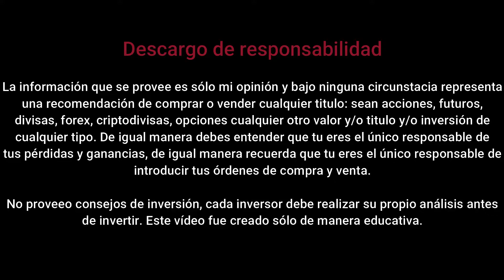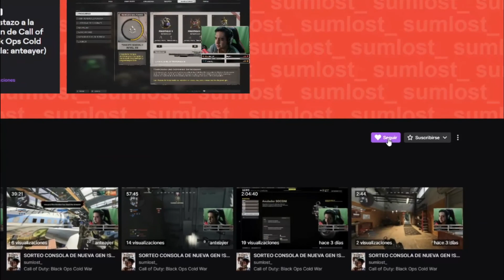Gana hasta $100 USD jugando estos juegos!